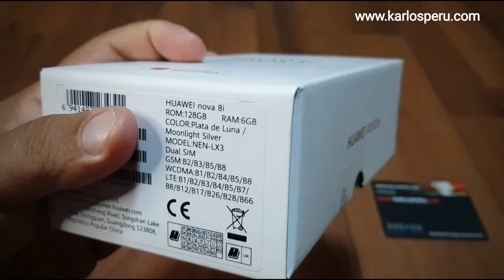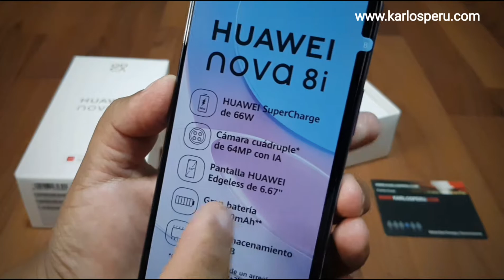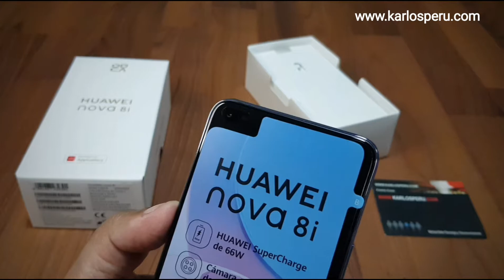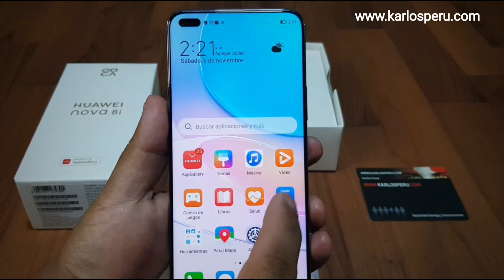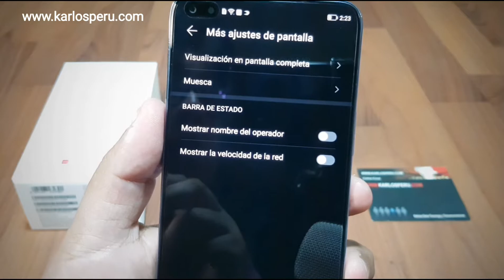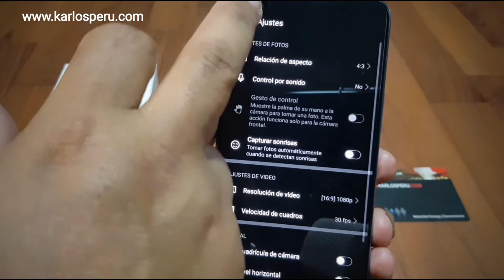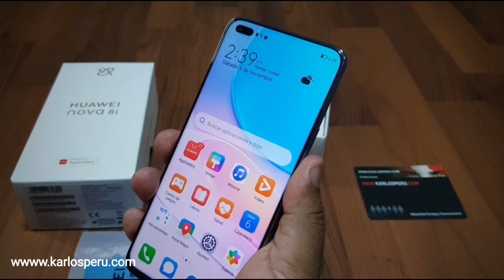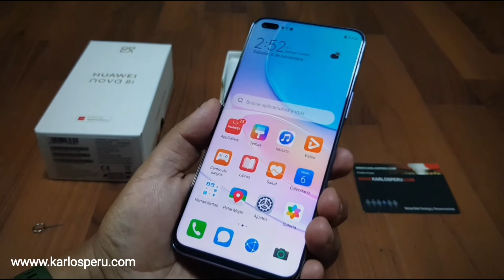HUAWEI NOVA 8i Unboxing y Primer contacto en Español en Perú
Desde hace unos días está ya disponible en el Perú y en las principales operadoras los nuevos equipo Huawei Nova 8i y Huawei Nova Y60

Ahora tenemos gracias a Huawei Perú el nuevo Huawei Nova 8i, aquí les dejo el unboxing y la impresión de este primer contacto con el equipo, para posteriormente contarles que tal rendimiento tiene este dispositivo y que experiencia tendremos al volver a usar un equipo con los HMS.

Pueden checar la info escrita como disponibilidad e imágenes en el Blog